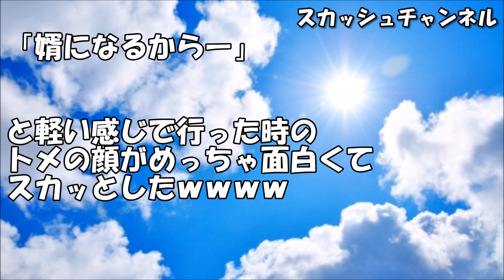トメ「嫁子はﾑﾁｭｺﾀﾝを束縛してる！試しに別れてみろ！どうせ嫁子は一生独身！」私「わかりましたー」→トメの言う通りである意味、嫁には行けませんでしたわｗ【スカッとする話】 【スカッと】